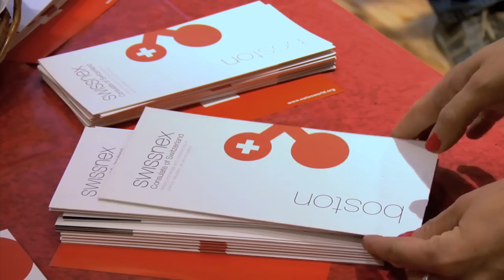swissnex Boston: Connecting the dots